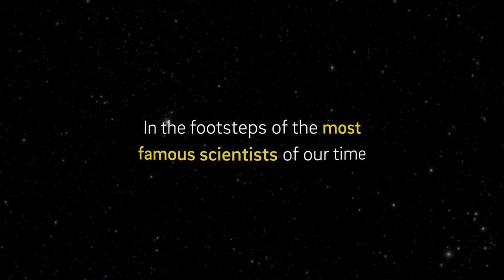Fulldome Movie "Gravitation" (Teaser), Softmachine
Es handelt sich um eine Auftragsproduktion für SOFTMACHINE Immersive Productions GmbH.